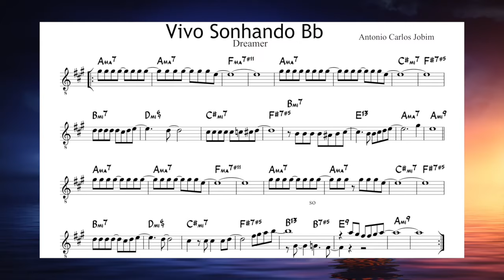Dreamer (Vivo Sonhando) Bb version - Tenor sax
Dreamer Bb version